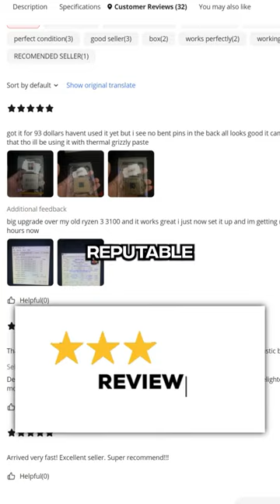You Wont Find Cheaper PC Parts than from THIS Website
Discover the untapped potential of purchasing CPUs from AliExpress. Uncover the truth about this hidden market, explore amazing deals on motherboards, RAM, and CPU combos, and learn the secrets to a budget-friendly and reliable shopping experience. Don't miss out – watch now to save big on your next PC build! 🚀✨